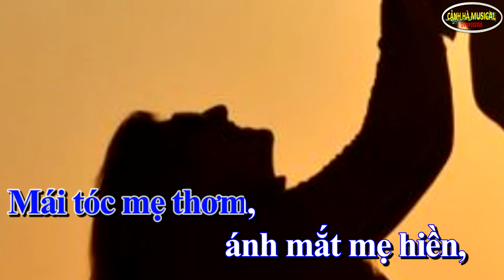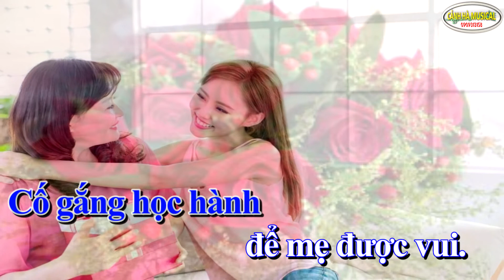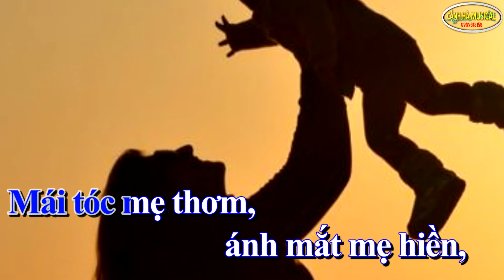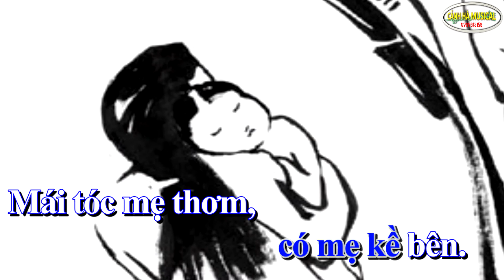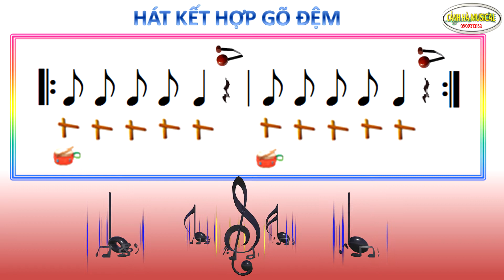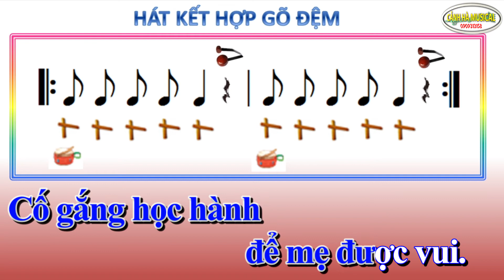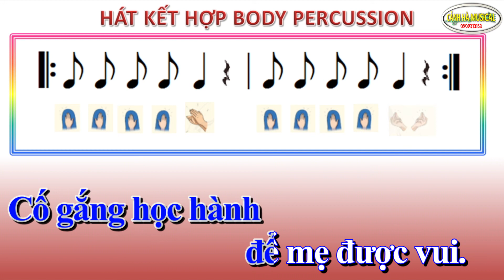KARAOKE MẸ ƠI CÓ BIẾT (Theo Âm nhạc 2 - kết nối tri thức với cuộc sống)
KARAOKE MẸ ƠI CÓ BIẾT - sáng tác: Nguyễn Văn Chung
☛ Cảm ơn mọi người đã ủng hộ kênh "CẢNH HÀ MUSICAL". Bấm "ĐĂNG KÝ" kênh để không bỏ lỡ những video hay và đừng quên chia sẻ để mọi người cùng được xem nhé.
☛ Truy cập trang để được hát các ca khúc mình yêu thích và xem những clip hay nhé.
☛ Kênh karaoke - karaoke bolero - karaoke acaustic - video ca nhạc - Hướng dẫn ứng dụng - clip thư giãn - giải trí được thực hiện bởi "cảnh hà musical"
☛ Nghiêm cấm sao chép dưới mọi hình thức nếu không được sự cho phép của "cảnh hà musical".